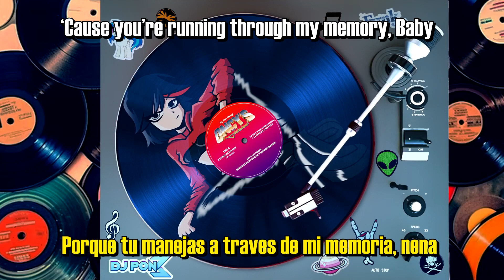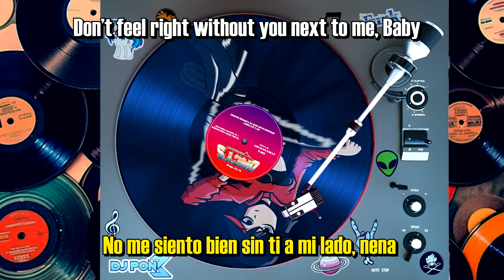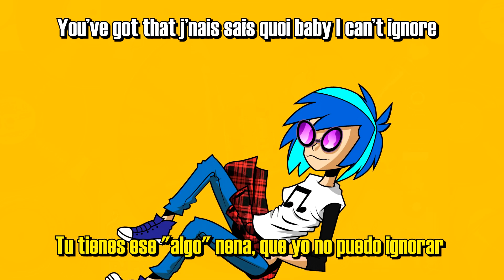Tuxedo - Back 4 More (Lyrics | Sub. Español)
INFO:
Cover by  @ivsmug_p
Vinyl Edition: RyukoMatoi Edit
Estas ecuchando ahora: "Back 4 More" por Tuxedo
Sigue a Tuxedo:
Sigue a Oncy y al canal en las redes!!!